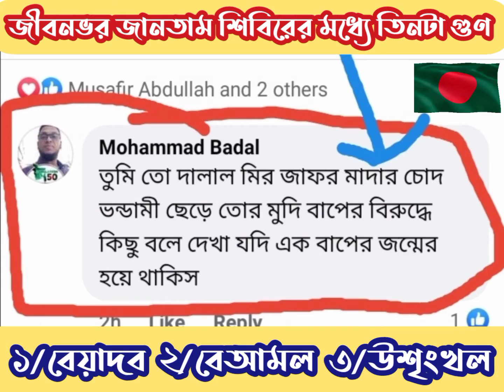জীবনভর জানতাম জামাত শিবিরের মধ্যে তিনটা গুণ বিদ্যমান আছে। ১/বেয়াদব ২/বেআমল ৩/উশৃংখল চরমোনায়ের পীর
চরমোনায়ের পীর সাহেব হাছা কথা কইছুন 🤠
জীবনভর জানতাম জামাত শিবিরের মধ্যে তিনটা গুণ বিদ্যমান আছে।
১/বেয়াদব ২/বেআমল ৩/উশৃংখল

আচ্ছা যাদের মানহাজে হচ্ছে নবী-রাসূলদের কে ছোট করা সাহাবীদের কে গালিগালাজ করা তারা কি এর চেয়ে ভালো করবে। 👇👇